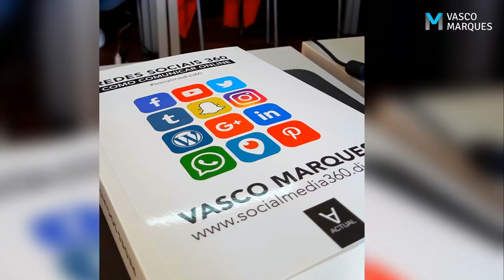Workshop Redes Sociais 360, Braga